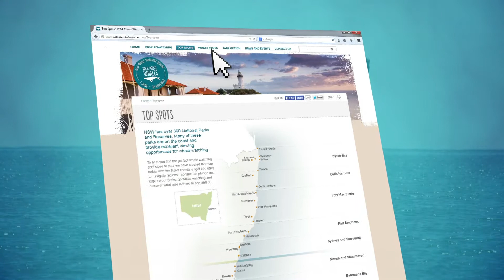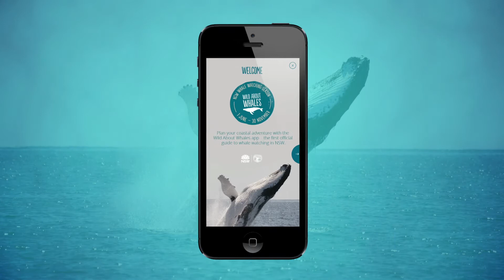Wild About Whales, NSW National Parks and Wildlife Service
Name: Wild About Whales

Country: Australia

Organization / Individual(s): New South Wales National Parks and Wildlife Service

ING Theme(s): “Connecting a New Generation"